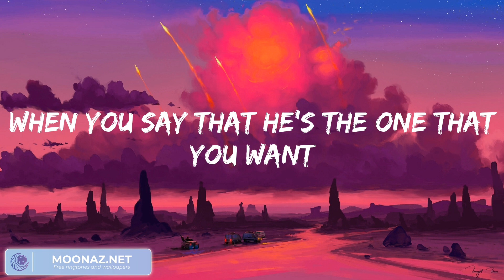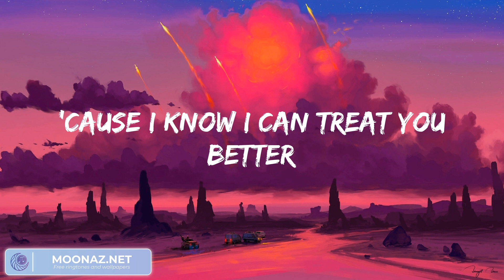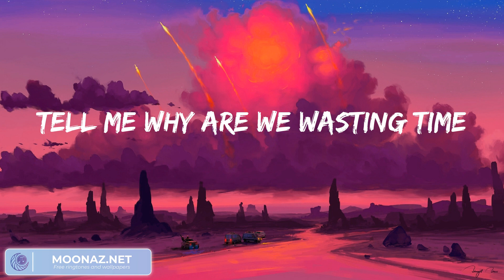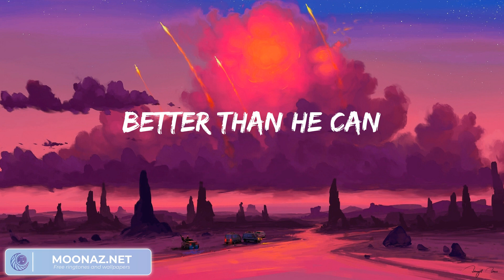Shawn Mendes Treat You Better, (Lyrics) Imagine Dragons Demons... Mix